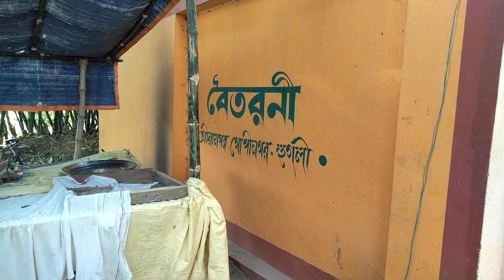আজ সাউন্ড সার্ভিস / চ্যাটার্জী সাউন্ড রোডশো পজিশান। দশঘর বাশলা শ্রীরামপুর শশ্মান কালী পূজা।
সাউন্ড সার্ভিস / চ্যাটার্জী সাউন্ড রোডশো পজিশান। দশঘর বাশলা শ্রীরামপুর শশ্মান কালী পূজা ভাষানের পর । বৈতরণী শ্রীরামপুর গুপীনাথ পুর শশ্মান কালী পূজা।

Amit Roy.